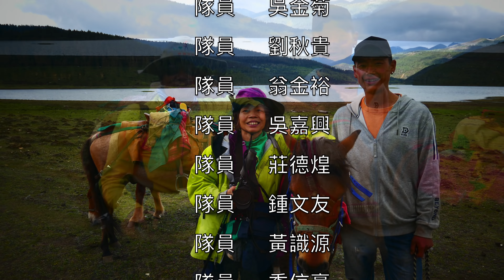香格里拉 | 尼汝秘境 | 迪吉牧場 | 普達措國家公園 | 蜀都湖 | 臺灣丐幫好攝玩團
這是一段深入雲南雨崩、尼汝秘境的壯遊行程！

這個頻道記錄著我生活當中大小事，歡迎大家訂閱～

✩ 拍攝器材 - SONY FDR-X3000 / IPHONE7 / Panasonic Lumix DMC-LX10 / Canon EOS 50D
✩ 拍攝地點 - 中國雲南省迪慶藏族自治州香格里拉
✩ 音樂 - Desert_Caravan